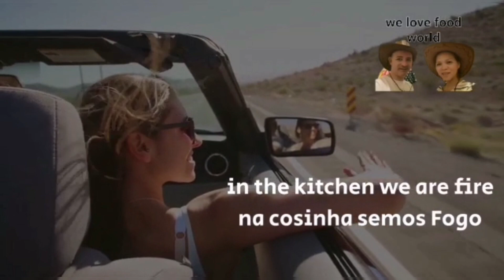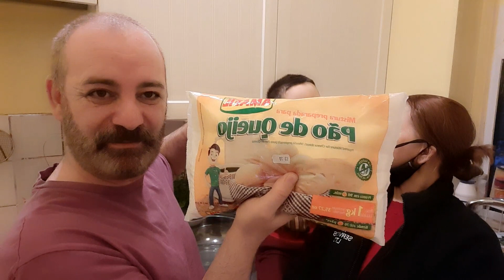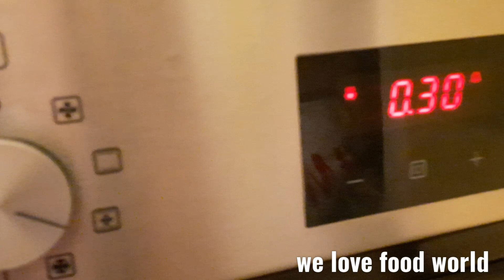COMO FAZER PÃO DE QUEIJO FÁCIL E GOSTOSO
we love food world with Ricardo Nunes from Madeira Portugal and Antonia Septimo from Filipines  /  Pao de Queijo uma delicia do Brasil / Cheese Bread Delicious bread from Brasil
Ingredientes:
1,5 xícara de óleo
2 xícaras de leite
3 ovos
500g de polvilho doce ou azedo
2 pacotinhos de queijo ralado
1 pitada de sal

Ricardo & Antonia & Xander